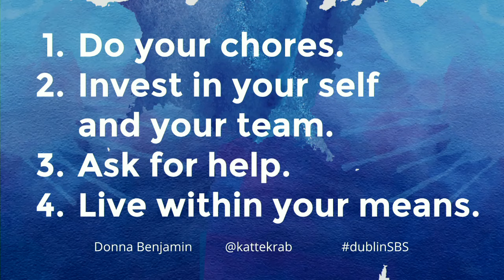DrupalCon Dublin 2016: Survive, Thrive, and Stay Alive? Small business secrets.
Tired of the nine-to-five grind of working for someone else? Wish you could have a bit more freedom to take on clients whose values more closely aligned with your own? Whether you're a relatively new Drupal site builder, or an experienced Drupal developer, there are clients who would happily pay for your experience, and your level of expertise. From part time "moonlighting" to running your own agency, there are a lot of ways you can increase your independence through self-employment.

In this session, Donna "kattekrab" Benjamin will walk you through the questions you should ask yourself as you consider the size and scope of your new venture. She will draw on nearly two decades of experience and give you insight into how her consultancy has managed to survive, thrive, and stay alive.

What skills do you need?
When should you "outsource"?
Should you employ more people?
What legal and financial knowledge is required?
What support can you access?
There's a lot involved. Small businesses don't usually have the resources to hire specialists in all these areas. Learning how to determine what you need to know personally, balanced against what you can afford to hire or buy is a key plank in building a sustainable practice.  Keeping it simple is important.

It's not always about growth, living within the resources available is one key to success.